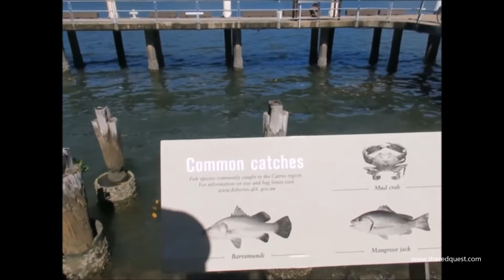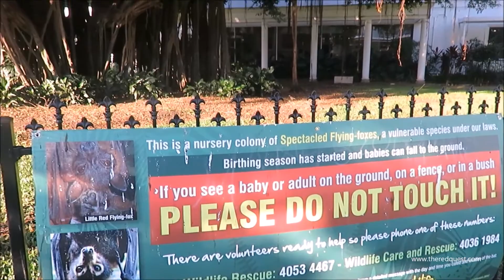A Tourist's Guide to Cairns & the Great Barrier Reef, Australia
We fly into Cairns, Queensland. After a night there, we head out to a few of the outer reefs to film some very poor footage underwater. The camera was not really up to the job!

Then we see the bats in Cairns, one of which drops something quite horrid and disgusting.